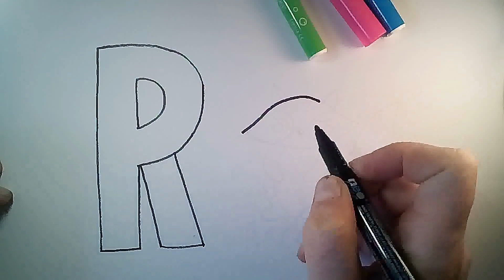Letter R is just a drawing of a Raccoon | Art for kids Hub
We study the letter R and the animal with the letter R. How to draw a Raccoon.

how to draw an Raccoon  ,
how to draw an raccoon step by step
how to draw an raccoon  easy,
Raccoon Drawing,
how easy it is to draw,